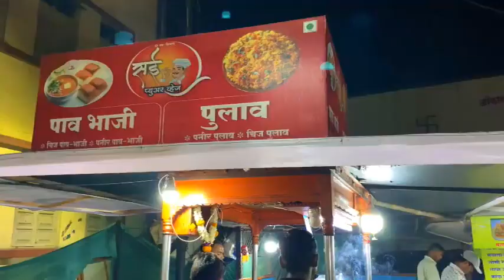Tawa Pulao making Street style | Bulk making of Tawa Pulao | Indianstreetfoodwala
Address : Sai Pav bhaiji & Tawa Pulao Shaniwarwada Pune.